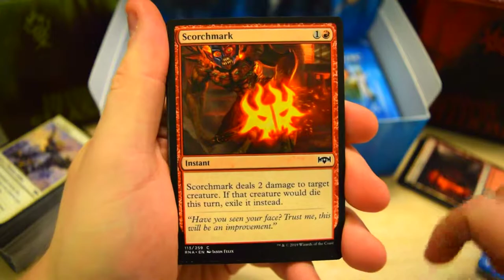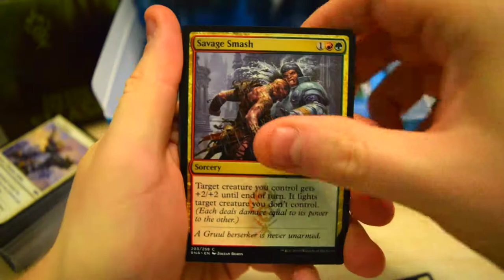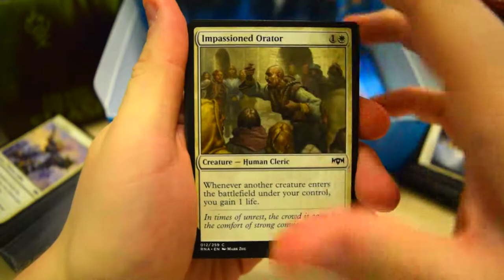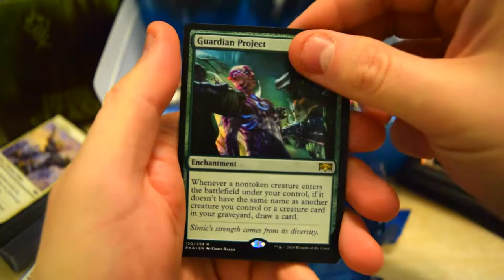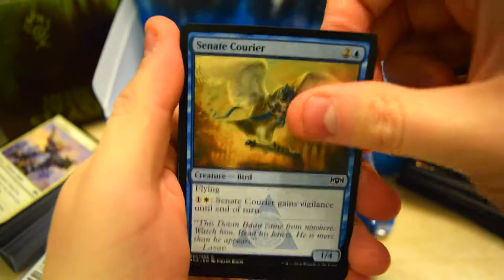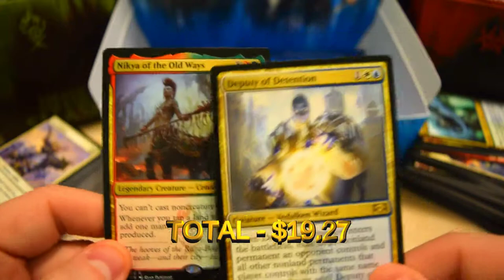I WANT MORE!! - Ravnica Allegiance Booster UNBOXING - MTG (Sunday Booster Cracking)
Prices shown are from the time of editing or the sold amount.
What Boosters should we Crack next week? MTG? Pokemon? Random stuff?  let me know!